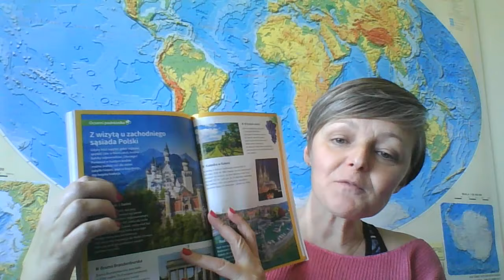6 klasa - Zmiany w przemyśle Niemiec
Temat ze strony 131